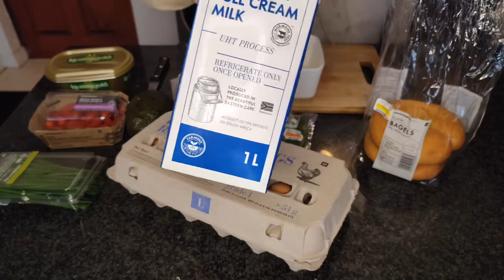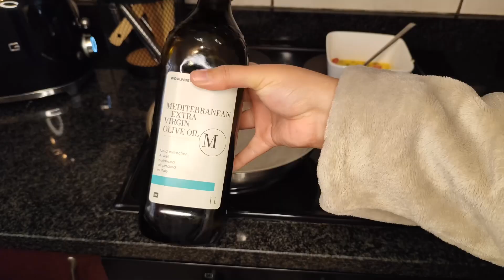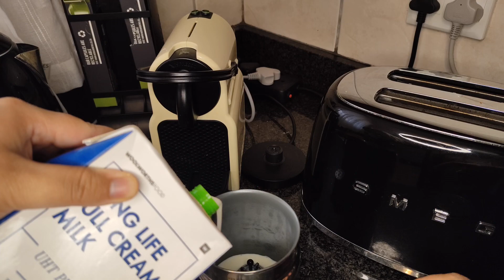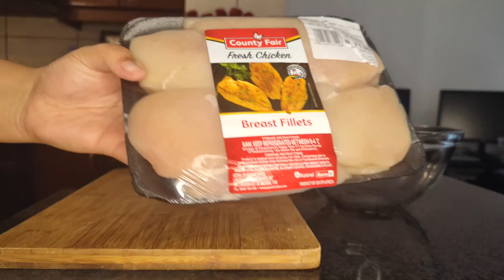A Day In My Life Working From Home | Cook With Me | Clean With Me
Welcome to a day in my life working from home.

I manage to have a good balance between working and tidying up my surroundings in a day.